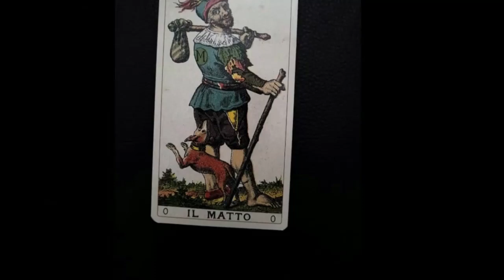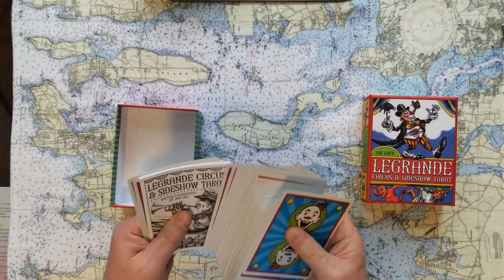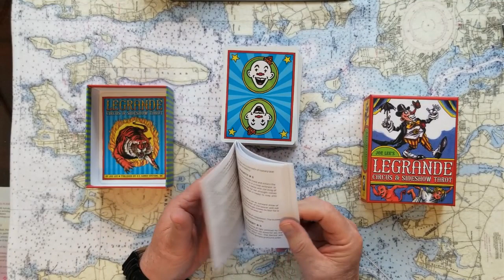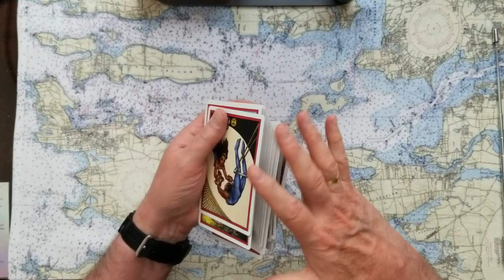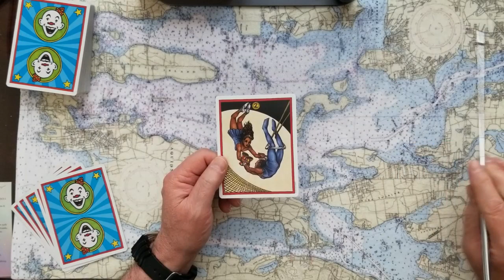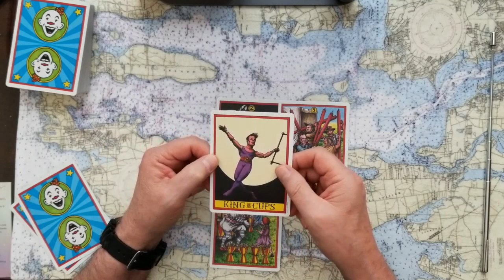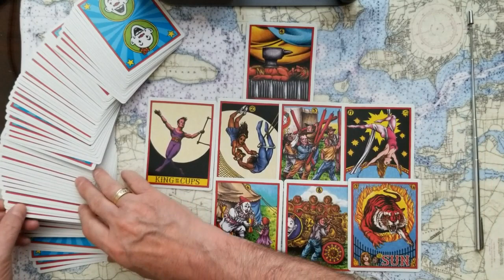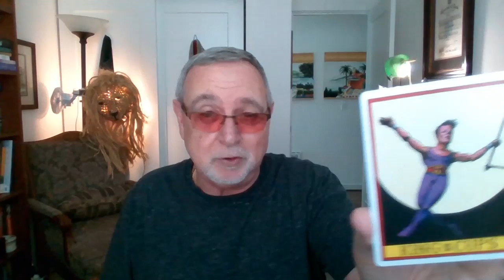Trump and Manaforts Financial Advisor Stephen Calk Tarot Card Reading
Trump Campaign, and Paul Manaforts, Financial Advisor Stephen Calk, Tarot Card Reading. Is he dirty or just dusty?